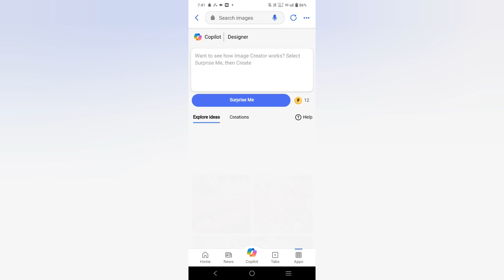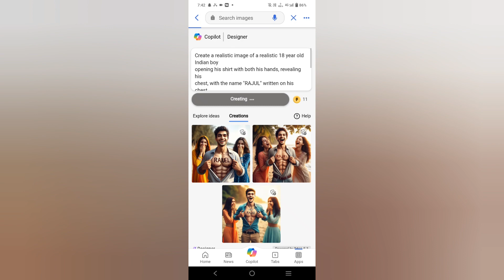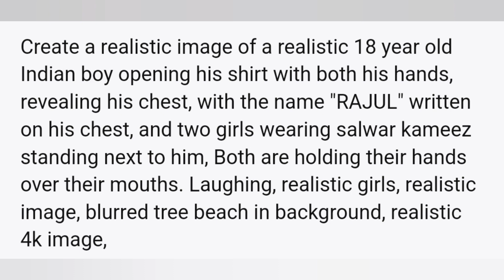How to create Bing image creator | bing ai image creator new trend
Topic covered ✓
ai
how to use bing image creator
ai art
bing image creator ai
bing
ai art generator
bing ai
artificial intelligence
microsoft bing
ai image generator bing
image creator
bing chat
midjourney v5
bing image creator tips and tricks
bing images
ai image generator free
ai avatar
microsoft copilot
deepak creations
dalle 3
bing chat dall e
bing chat image generation
bing image creator change aspect ratio
bing image creator microsoft account kaise banaye
image creator from microsoft account kaise banaye
bing ai image creator tutorial
sadhu ladke ka rekha dekh rhe hai
best of
how to create 3d ai social media photo in instagram
how to create 3d ai social media whatsapp
how to create 3d ai social media twitter
create free ai trending images
how to make ai images for free
free ai images
ai images
how to make free images
how to make ai images
how to make planner dolls
best
how to use microsoft image on instagram
how to bing image create on instagram
instagram par cartoon wala image kaise banaye
ai se kaise instagram par cartoon banaye
new
navratri bing ai image editing tutorial
clips
trending video editing
viral ai avatar generator
ai avatars
create viral ai social media profile avatars
ai photo
ai prompts
how to use bing ai image creator on pc or mac
thesimpledad
the simple dad
bing chatbot
bing image generator
vlearn
trending social media images
social media profile name editing
ai prompt
best prompt for bing ai
bing image creator new trend
image to prompt
open ai dalle
how to use microsoft bing ai image creator
microsoft bing ai
3d images
youtube shorts
shorts feed
ai photo editing bing | viral instagram bing images creator | ai bing image generator free-2024
bing ai image generator for free
viral photo editing
viral reels
create 3d ai images
how to create 3d ai image using bing